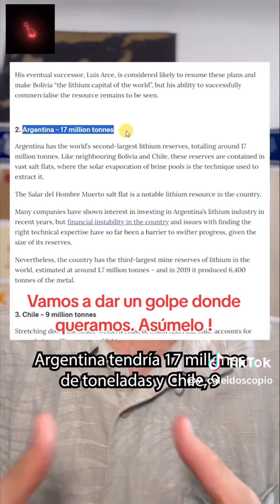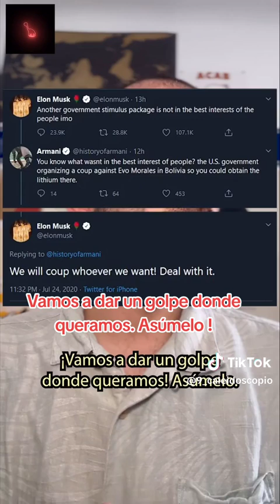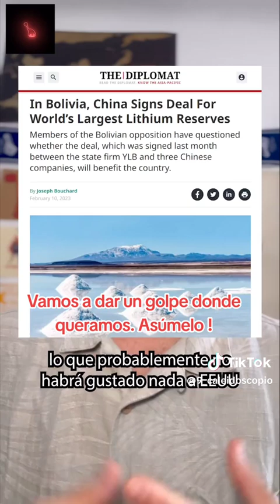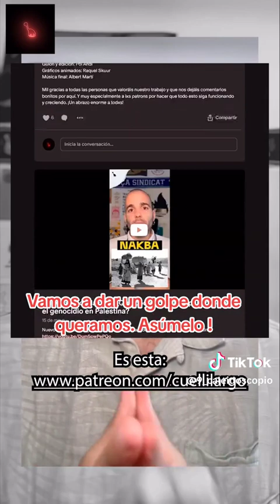El porque se intento dar un golpe de estado en Bolivia